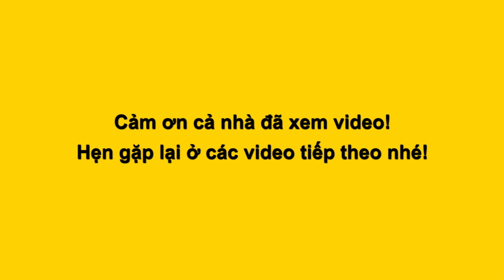NĂM CHÀ với LÊ TRƯỜNG diễn xuất khiến LỘ LỘ sợ hãi vì độ bể bóng hơn mình I Lô tô Sài Gòn Tân Thời